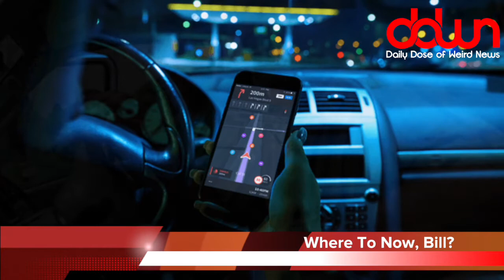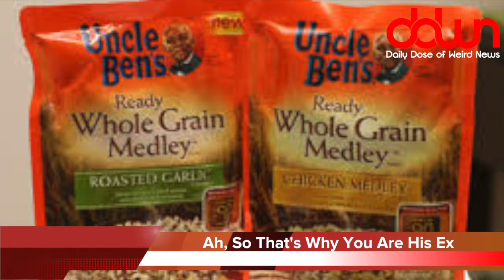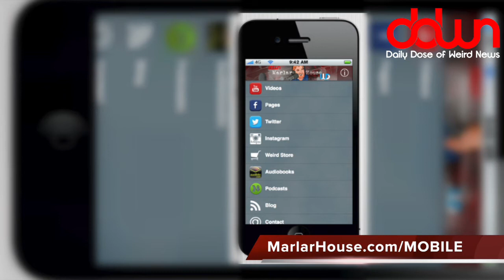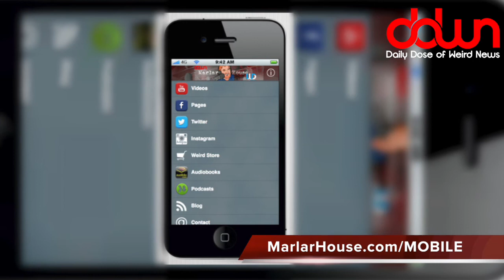Adam Sandler up for an Oscar?!?! * And 12 more true weird news stories!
Adam Sandler up for an Oscar?!?! * Crocodile forced to drink beer! * Ben & Jerry - social justice warriors! * Bill Clinton GPS! * Mom locks children in trunk to go shopping! * Thieves steal $160,000 of beer! * And MORE in this DAILY DOSE OF WEIRD NEWS!